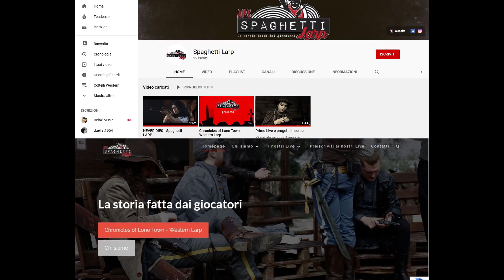Puntata Speciale - sul set di Never Dies - Spaghetti LARP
Bruce Miller in questo episodia ti porta sul set di Never Dies, trailer promozionale di "Spaghetti LARP" gioco di ruolo dal vivo a tema Western.

Ti svelerò curiosità ed alcuni trucchi cinematografici e ci sarà una breve intervista col regista Giovanni Bufalini